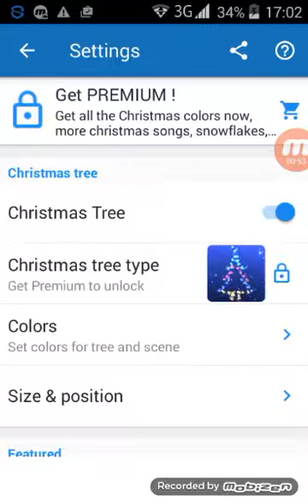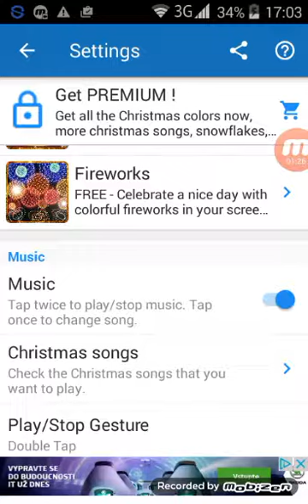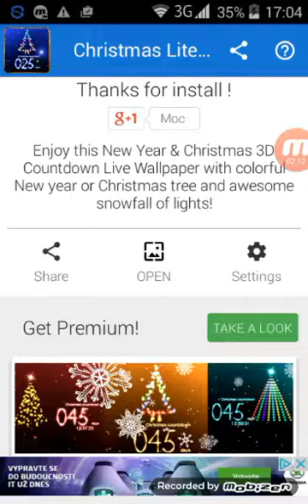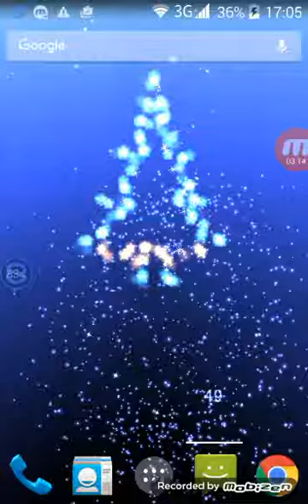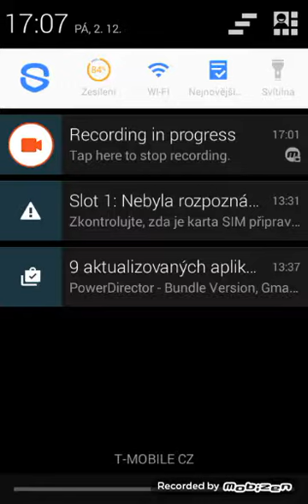Nejlepší vánoční tapeta ?!!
Ahoj lidi dnes bude recenze na luxusní vánoční tapetu !!